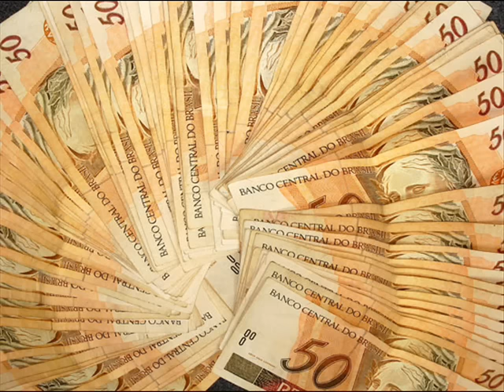BONDE DA JUJU BACKDI E BIO G3 - BONDE DA OAKLEY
SIGAM NO TWITTER @Wlncerto